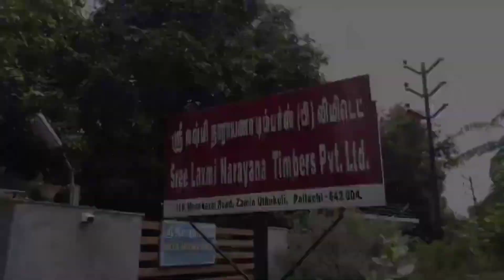பர்மா தேக்கு உருட்டு || No :1 Timber Dealer In Tamilnadu || Best Timber in coimbatore || Pollachi